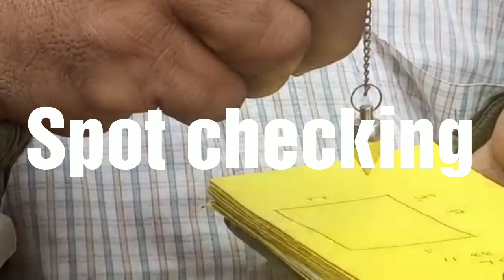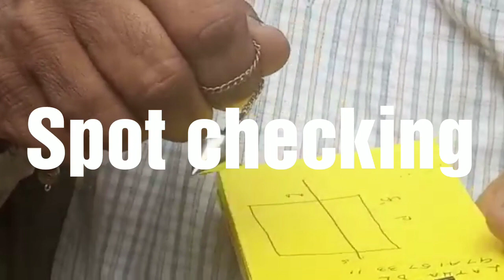On Borewell Drilling time BANGALORE LOCATION spot checking/out of Blr Online point 👉9035278897